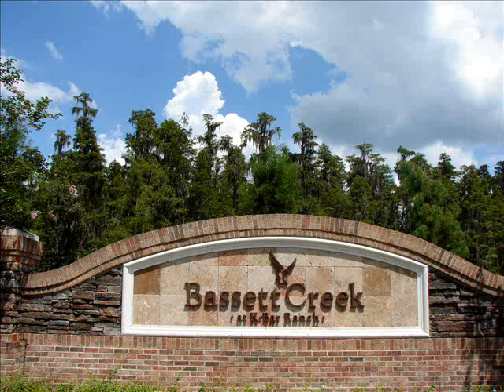Bassett Creek K Bar Ranch | Zest Realty Richard Nappi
Richard Michael Nappi

Richie specializes in new home sales and has a great rapport with all the local Lakewood Ranch & Tampa Bay community new home builders and is an outstanding negotiator for his buyers. Richie has a passion for selling new homes and is constantly providing new information on his various websites which include Riverview real estate, Lakewood Ranch Florida New Homes Communities Free Service 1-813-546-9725

As your personal buyer’s agent, I will look after you and your best interests, like getting the lowest price and best financing on the home you want to buy. Our system allows you to tell us exactly what you want in your “Dream Home” and then plugs all that information into our vast computer database, which will continually search through every home currently listed for sale 24-hours-a-day 7-days-a-week automatically e-mailing to you homes that match your criterion. If you would like more information on any or all of these home builders and what home lots are available, current inventory, or would like to schedule a showing please contact us at